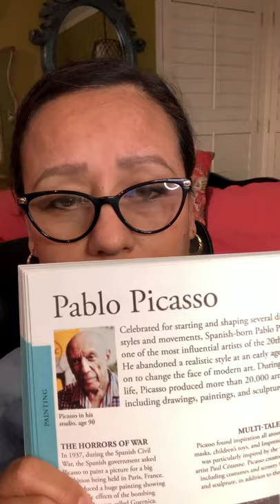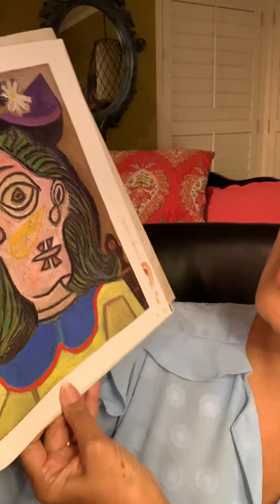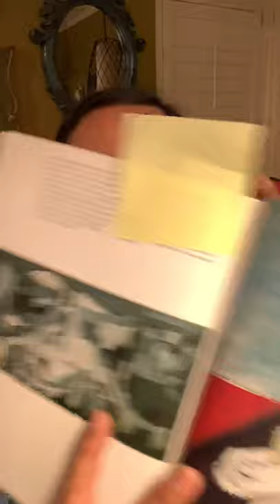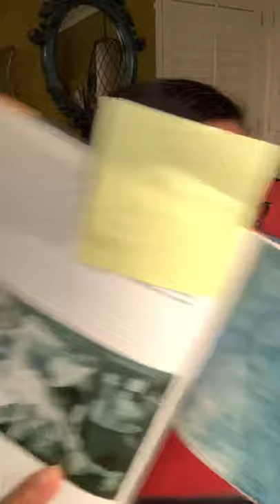Picasso Elementary Lesson Part One